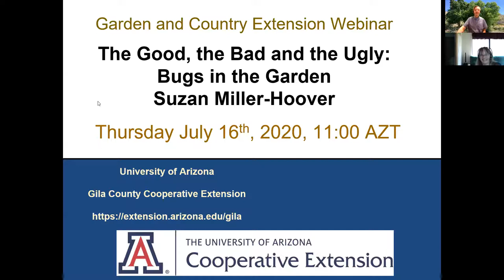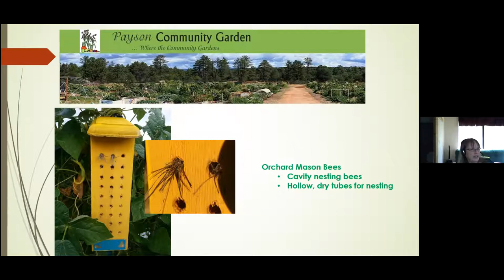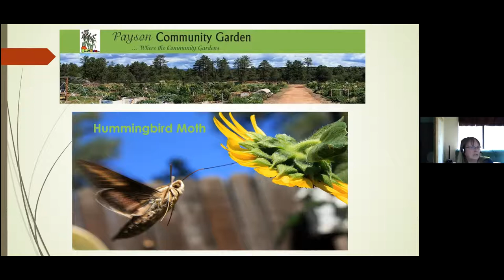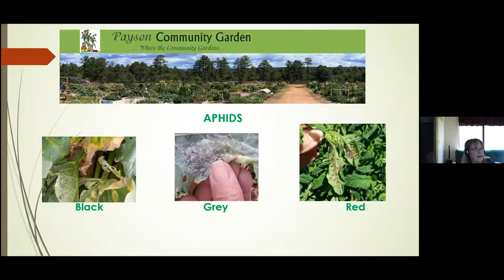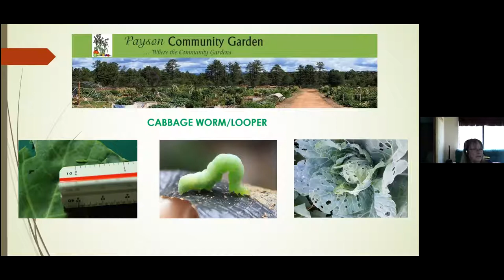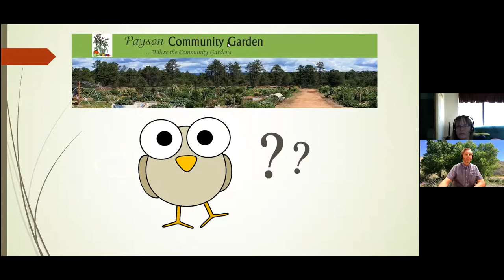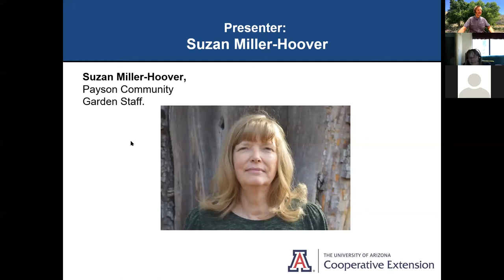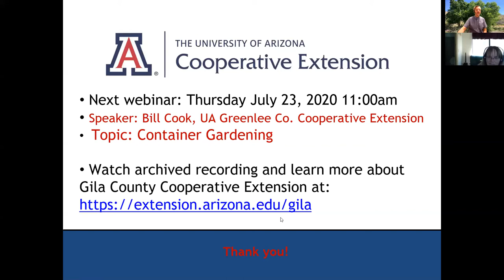Garden & Country Extension: The Good, The Bad, and The Ugly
This is a presentation to help gardeners recognize beneficial and non-beneficial insects and bugs in the garden. Suzan will discuss organic ways to deter and eliminate the bad bugs and to encourage beneficial ones. Lots of pictures of bugs!